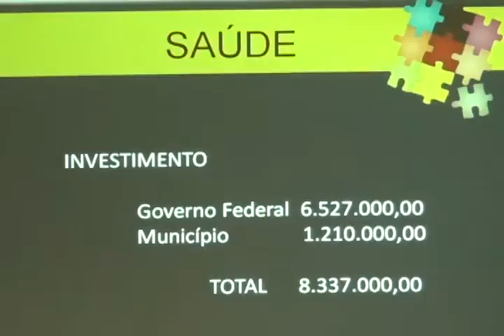Prefeito Eduardo Scirea destaca os principais investimento para 2014